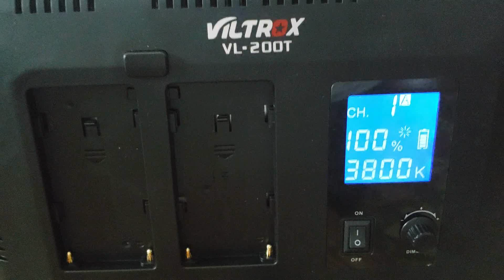Dog, Cats, Valentines Day Craft, Cool light, and ME!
racheldalihug for Snapchat